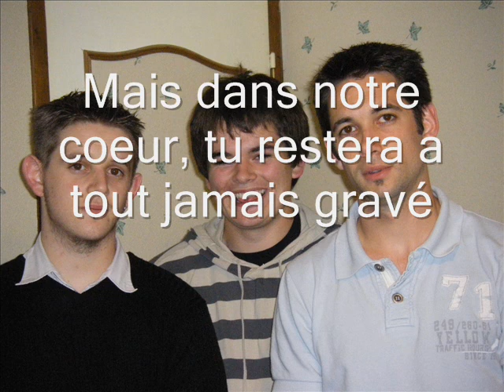Hommage a mon papa décédé le 31/05/2008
un montage hommage pour mon père parti trop tot...